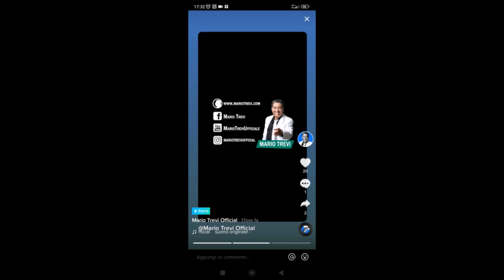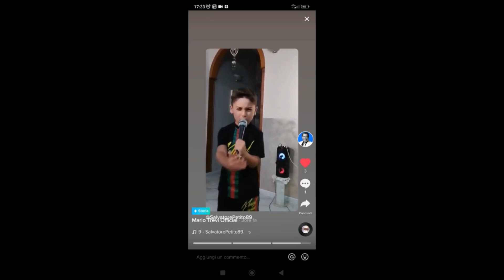Geolier CANTANTE MARIO TREVI, ANTONIO PETITO JUNIOR IMITA MARIO TREVI DAL CAPOLAVO ALLA MIA DONNA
Geolier CANTANTE  MAESTRO MARIO TREVI, E' FRANCO MORENO IMITATO DAL PICCOLO ANTONIO JUNIOR ALLA MIA DONNA